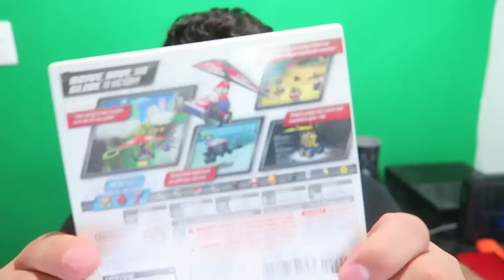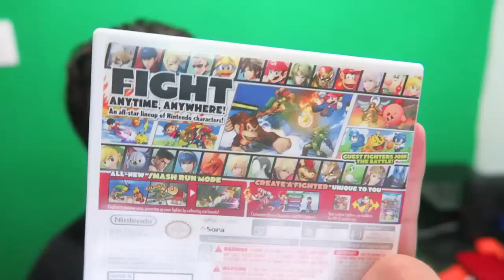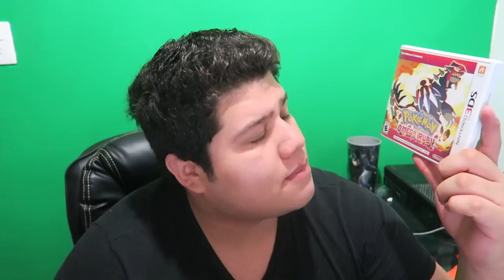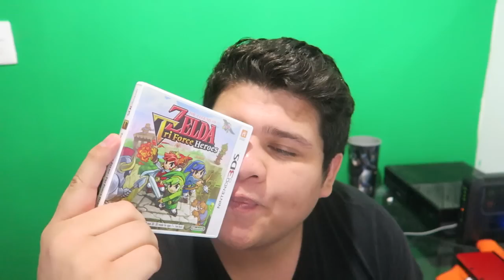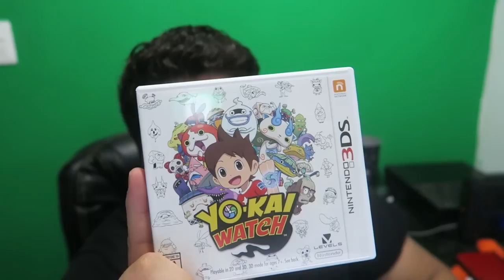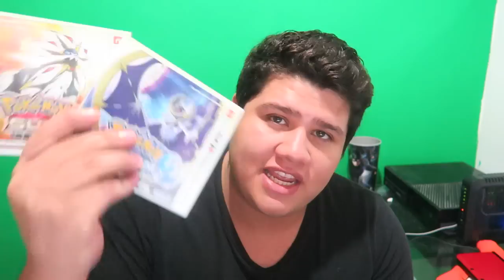QUE COMPRAR EN NAVIDAD? COMPRAS NINTENDERAS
► Tambien en Twitch! Para los Directos!

★ Recuerda apoyar con tu me gusta! así el canal sigue creciendo